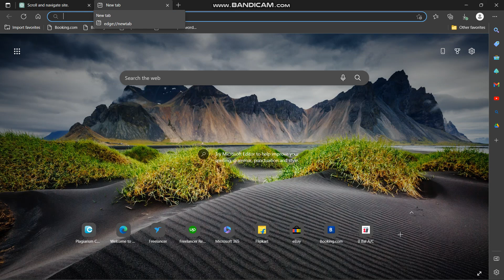How To Use ChatGPT on Discord (2023)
How to use ChatGPT on Discord is covered in this video.